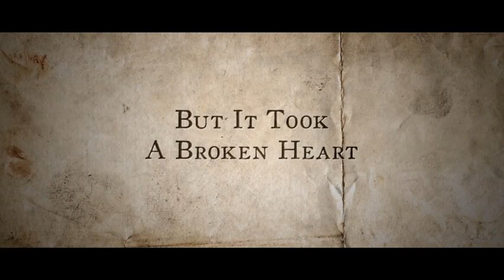Young Goethe in Love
Coming To El Campanil Theatre in Antioch
Friday May 25, 2012   7:30 pm

In association with The International Film Showcase